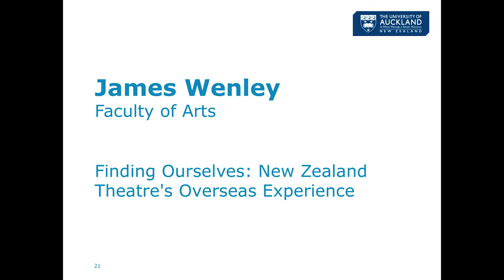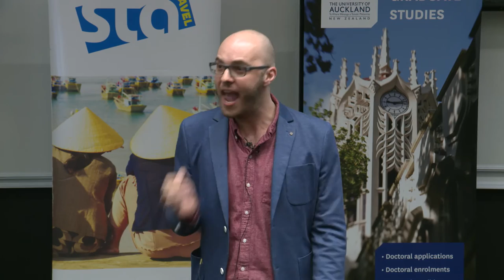Finding Ourselves: New Zealand Theatre's Overseas Experience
3 Minute Thesis competition: James Wenley  (Arts), doctoral finalist